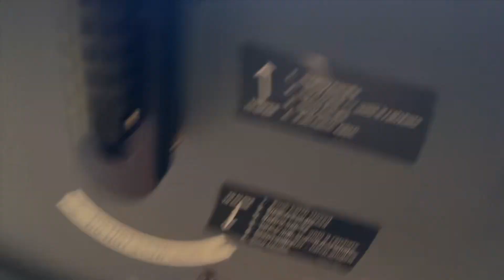MISSION UPDATE - SpaceX Fram 2 Human Polar Mission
A glimpse into the activities of the SpaceX Fram 2 crew; the first human spaceflight to fly over Earth’s polar regions from low-Earth orbit.

This coverage is made possible by our amazing community! Consider becoming a The Launch Pad Member and go behind the scenes with early video access, behind the scenes live streams and more!

OUR MISSION:
To inform and inspire the explorers of tomorrow; because we believe that space is better together.